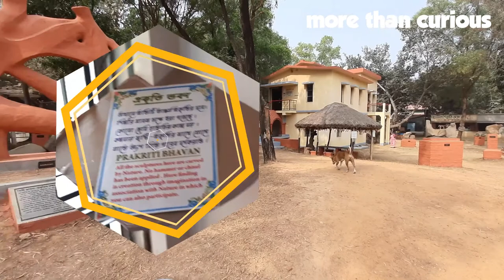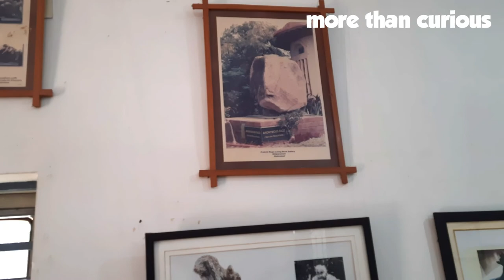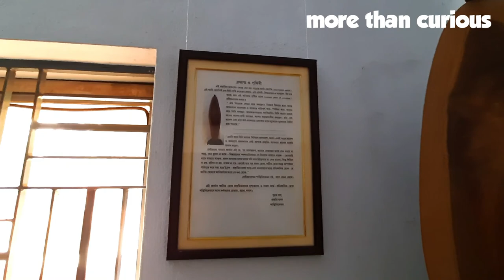Bolpur Prakiti Bhavan | Nature Art Gallery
Bolpur Prakiti Bhavan - A Nature Art Museum in Bolpur, Shantiniketan
Bolpur Prakiti Bhavan near Khoai Haat Shantiniketan